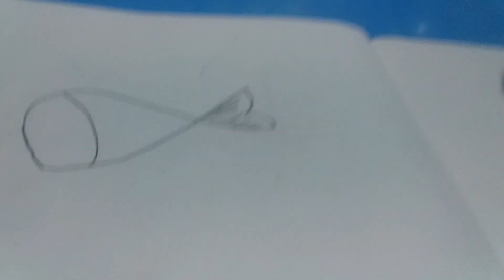(✅)Tik marker sahajye fish drawing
HI Friend

aajker ei (✅) tik marker sahajye fish drawing.

abar dekha hobe notun kono drawings video nie .

o please amake support koro tomra .

good bye bondhura .

to porer video te abar dekha hobe  .

amar ei video ti dekhar jonno anek anek dhonnobad.